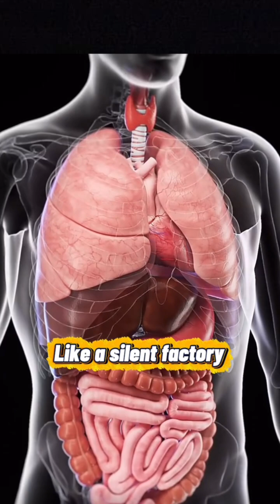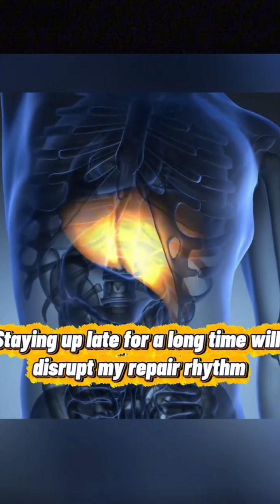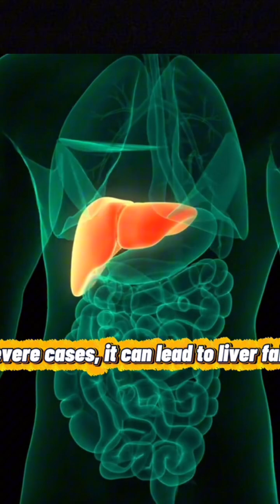How does a strong or weak liver manifest?